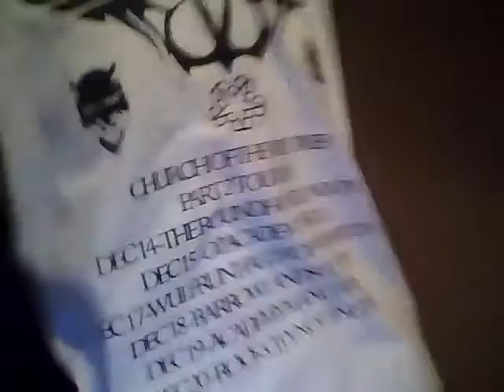yes or no questionsssss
people who asked me the questions;

i GET DISTRACTED WHEN DOING VIDEOS OKAY AND I REALLY HOPE YOU LIKE THIS VIDEO AND I HOPE YOU HAVE  A GREAT DAY OR NIGHT OKAY OKAY BYE :D